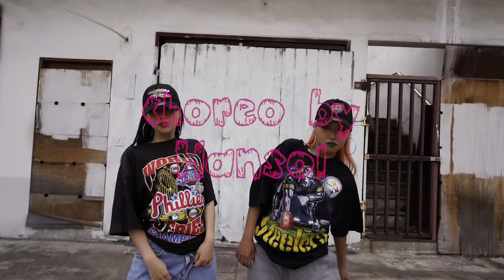最近習ったダンス踊ってみたけど...ムズ🥺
Gatti/サラの Instagramはこちら

給料もらってるとこ

※書き換えに遅れがあった場合プレゼントの受け取りができない場合がございます。
※チャンネル名の記載漏れに注意してください

ー
Gatti/サラの 曲情報はこちら